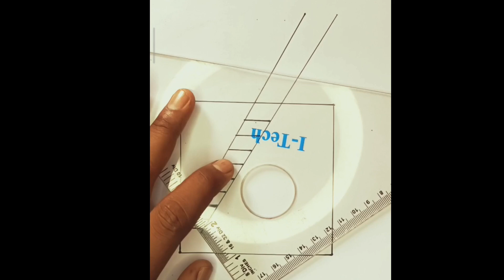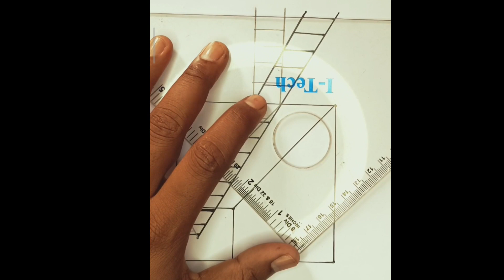How to draw